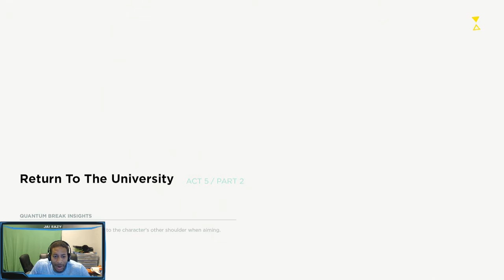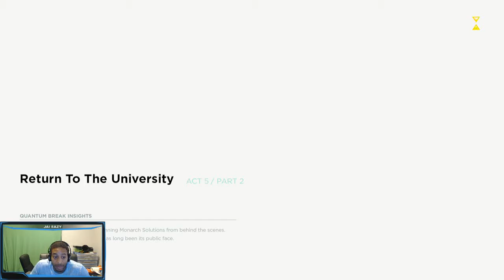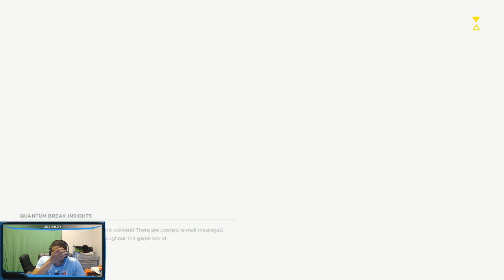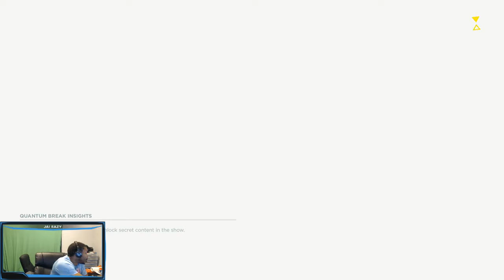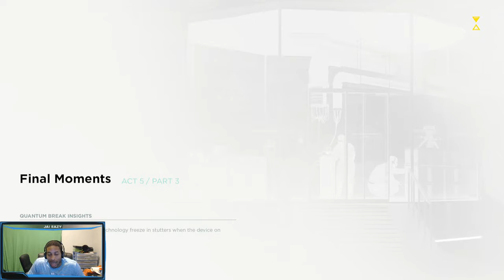Quantum Break Playthrough - Act 5 Part 2 - Return to the University